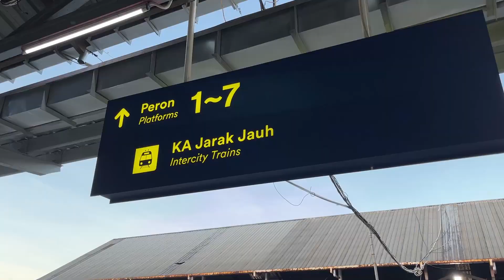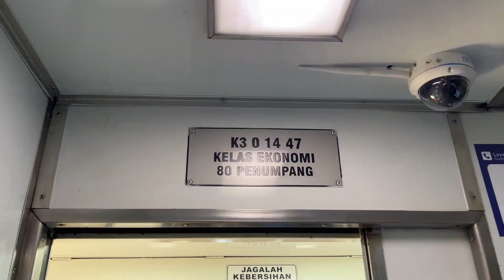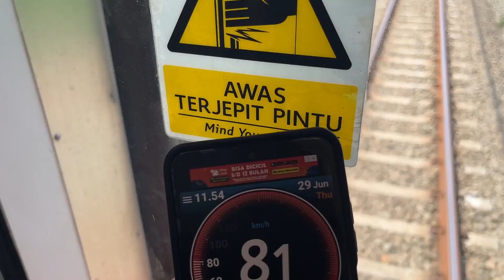BANDUNG - JAKARTA MURAH NYAMAN NO RIBET NAIK KA CIKURAY | Solusi Hemat Jogja Jakarta via Bandung #2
BANDUNG - JAKARTA MURAH NYAMAN NO RIBET NAIK KA CIKURAY | Solusi Hemat Jogja Jakarta via Bandung #2023

Dari Jogja ke Jakarta emang paling hemat, murah naik KA Bengawan sih, tiketnya cuma 74ribu. Tapi dari 1 bulan yang lalu saya udah kehabisan tiket KA Bengawan, terbukti kan peminatnya KA Bengawan kayak apa.

Nah di trip kali ini, saya mencoba naik kereta dari Jogja menuju ke Jakarta pakai cara yang gak mainstream, yaitu melakukan perjalanan menggunakan kereta api dari Jogja menuju ke Jakarta lewat Bandung.

Jadi pertama di trip saya sebelumnya, saya  naik KA Kahuripan, dari Stasiun Lempuyangan menuju ke Kiaracondong, Bandung. Yang belum nonton videonya ada link diatas yaa, video part 1.

Setelah saya tiba di Bandung, saya melanjutkan perjalanan naik KA Cikuray dari stasiun Kiaracondong menuju ke Jakarta. KA Cikuray ini melayani rute Garut - Pasar Senen PP. Menggunakan sarana kereta ekonomi kemenhub dengan tempat duduk 2-2, jadi masih manusiawi lah gak dempet-dempetan banget dan nyaman. Harga tiket Kereta Api Cikuray ini murah banget sih, hanya Rp45.000 dari Bandung ke Jakarta.

Sebenarnya bisa sih lebih murah lagi, tapi kita naik KA Lokal dan harus 2x ganti kereta, jadi agak ribet. Dan bisa jadi kita desek-desekan atau malah berdiri. Nah paling enak, nyaman, murah dan cepat ya naik KA Cikuray aja.

Nah lengkapnya gimana temen-temen tonton aja videonya ya :D
Selamat menonton dan jangan diskip ya! Dijamin menarik!

Video Chapters:
0:00 Intro
0:53 Rewind Part 1 naik KA Kahuripan
1:28 Stasiun Kiaracondong dibangun lagi jadi lebih gede
1:53 KA Argo Wilis susul kereta lokal di Stasiun Kiaracondong
3:01 Alasan kenapa pilih KA Cikuray dari Bandung ke Jakarta
5:06 KA Cikuray tiba di Stasiun Kiaracondong
5:57 KA Cikuray diberangkatkan dari Stasiun Kiaracondong
6:39 Stasiun Bandung penumpangnya ramai
7:50 Interior dan fasilitas KA Cikuray kelas ekonomi
8:59 Harga tiket KA Cikuray dari Bandung ke Jakarta
9:44 KA Cikuray disusul KA Argo Parahyangan di Stasiun Cimahi
10:06 Dengarkan suara lokomotifnya!
10:50 Bersilang KA Argo Parahyangan di Stasiun Cimahi
11:57 Kondisi kaki dan dengkul aman damai
12:20 Tiba di Stasiun Padalarang, berdampingan dengan jalur kereta cepat
12:59 Datang telat 20 menit, berangkat tepat waktu
13:30 Stasiun Kereta Cepat Padalarang
13:45 Terowongan Kereta Cepat Padalarang
14:28 Menikmati keindahan jalur kereta bandung dari kereta paling belakang
16:45 Menikung tajam! Tiba di stasiun Sasaksaat
17:29 KA Cikuray bersilang dengan KA Argo Parahyangan
18:55 Terowongan Sasaksaat
20:28 KA Cikuray menikung tajam
21:11 Suasana di dalam kereta ekonomi KA Cikuray
22:03 Kuburan kereta di Stasiun Purwakarta
22:27 Stasiun Purwakarta
22:44 Rekomendasi kereta dari Bandung ke Jakarta
23:48 Tumpukan kuburan kereta bekas Stasiun Purwakarta
24:08 Percabangan Stasiun Cikampek
24:52 Kuburan lokomotif tua di Stasiun Cikampek
26:03 Top speed KA Cikuray
23:36 Selamat datang di DAOP 1 Jakarta
27:00 Depo Lokomotif Cipinang Jakarta
27:50 KA Cikuray balapan dengan KRL
28:00 Kesimpulan solusi hemat Jogja Jakarta via Bandung naik KA Kahuripan dan KA Cikuray
29:06 Closing